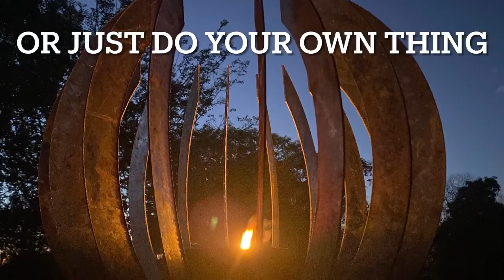caravan camping Campfire @gidgeesmith2510 Subscribe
Experience the outback like no other, stop in at Gidgee Smith Camp, Morven.